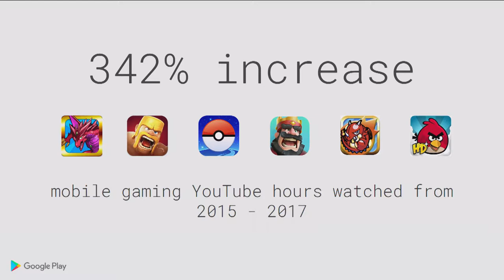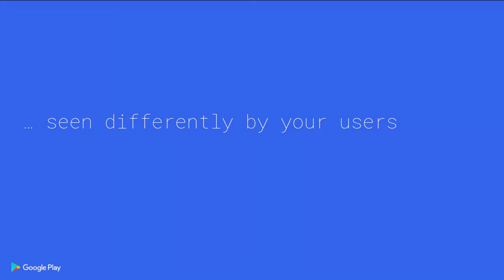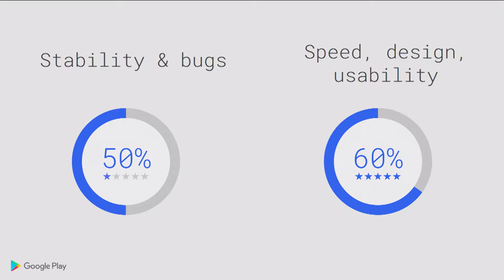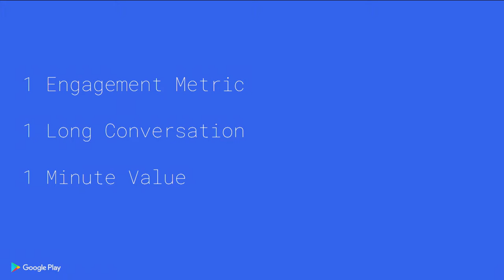New Horizons in Gaming and Entertainment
Director of Google Play, Apps and Games, Purnima Kochikar, sharing what she thinks about entertainment as a business and where it is heading during the next decade at Slush 2017.